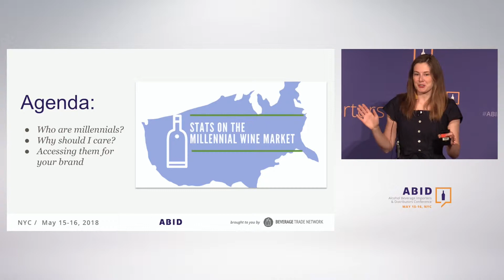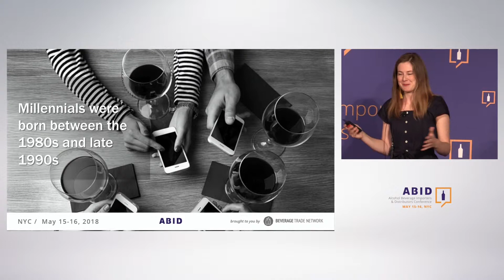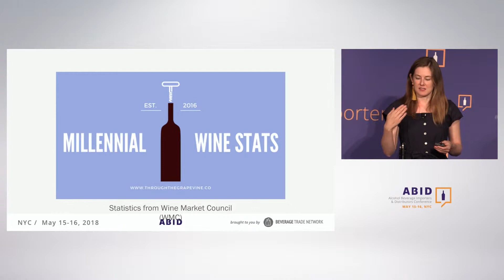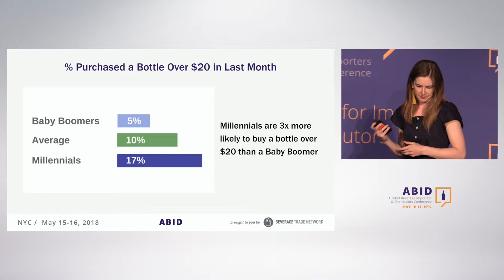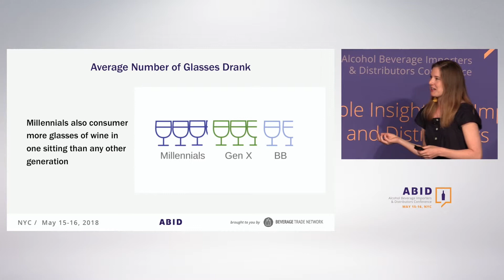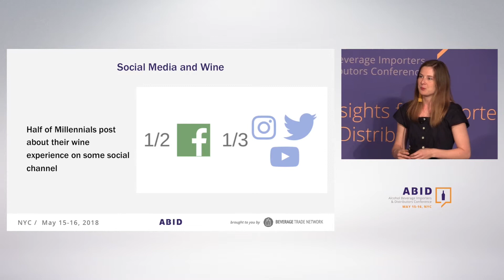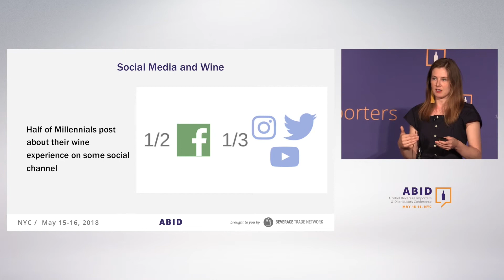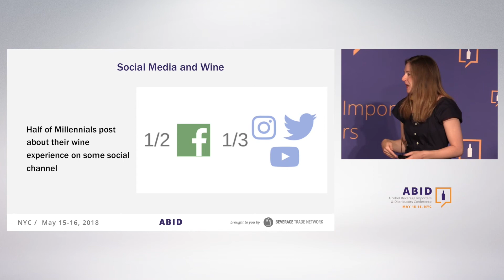Sats on the Millenial Wine Marker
With the final millennials having just turned 21, millennials are now the largest consumers of wine in the US. Their tastes and preferences are completely different from the traditional baby boomer consumers, brand loyalty isn't strong and the opportunity for obscure grapes, countries, and styles is very well received. The key is in the messaging and delivery to capture millennials attention and in my talk I will walk through the millennial mindset on consuming, what they look for in their purchases, and creating brand loyalty.

The key is in the messaging and delivery to capture millennials attention and in my talk I will walk through the millennial mindset on consuming, what they look for in their purchases, and creating brand loyalty.

***About Holly Higuera***

With a background in business development and international media, Holly enjoys creating and optimizing sales, marketing, and PR strategies.

Having spent half her career in government/non-profit and the other in the private sector, she is well-versed in these areas and enjoys working with her international clients from both realms.

In her free time, she is a guest blogger for the Huffington Post Women's channel on sales and marketing and is a certified sommelier/wine importer in the Washington DC market.

The Alcohol Beverage Importers & Distributors Conference (ABID Conference) is a business conference dedicated to small and medium wine, beer and liquor importers and distributors of United States.

Don't miss the only conference dedicated to small and medium Importers and Distributors in USA.